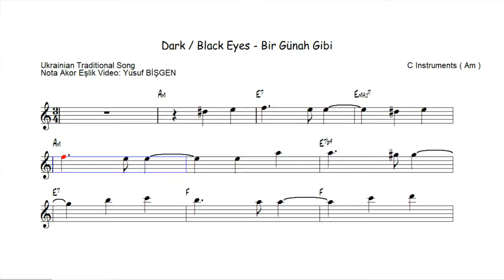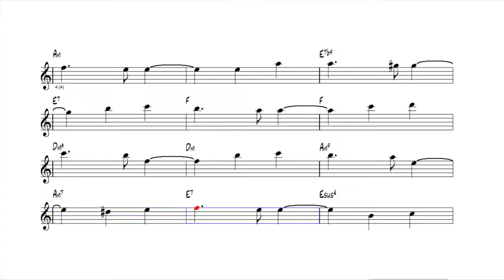Nota Akor Eşlik - Bir Günah Gibi - Dark/Black Eyes - C Instruments ( La )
Bir Günah Gibi - Dark/Black Eyes
C Instruments ( Am )
Ukrainian Traditional Song

karaoke videoları
eğitici kanallar
eğitici video
eğitim
nota eğitimi
enstruman eğitimi
çalgı eğitimi

içeriğinden oluşmaktadır.